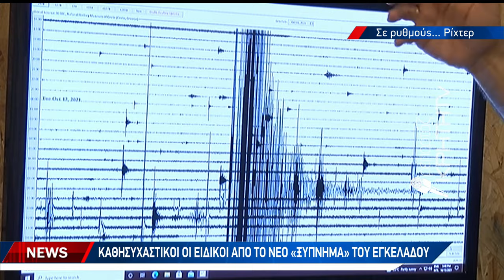Ταρακούνησαν τα νότια της ανατολικής Κρήτης τα 4,7 Ρίχτερ στη Ζάκρο